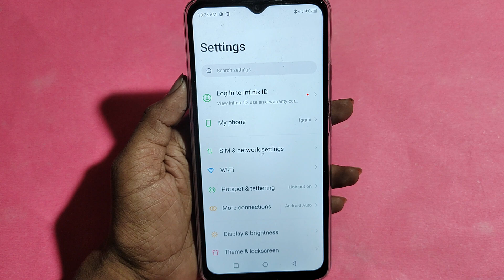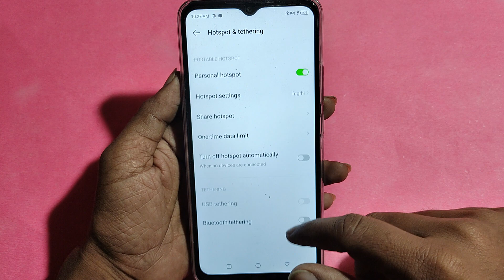How to Increase hotspot speed, Itel A60s me hotspot speed Kaise badhaen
Best powerful CPU under 10k

60-Inch Tripod with Bag

7 Socket 6A Extension Board

multiplug Extension